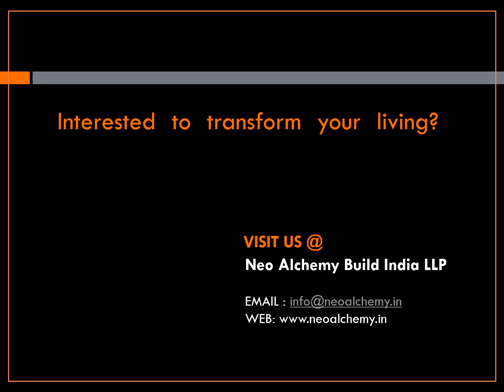Home Interior Transformation with Modular Furniture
It takes more than just Design and Execution to transform existing Interiors. Mr. Panicker's residence in Tata Sherwood was achieved amidst challenges of working time. Fully operational gated community for over 15 years, mission was accomplished on promised lines !!

Get in touch with us and we'll help you transform your imagination into reality.

Neo Alchemy Build India LLP
#37, 3rd Floor, 2nd Main Road, Vyalikaval, Lower Palace Orchards, Vyalikaval, Lower Palace Orchards, Guttahalli, Bengaluru, Karnataka 560003